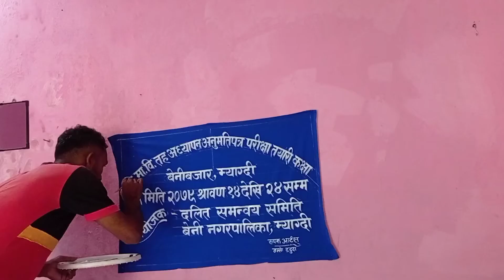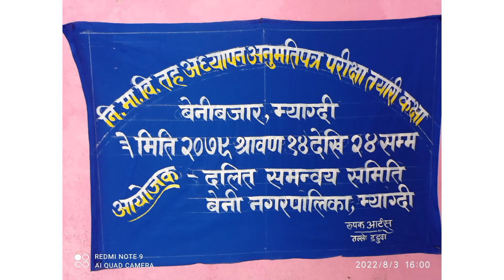व्यानर लेखाइ🖌️🙏रुपक अार्टस्🖌️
व्यानर लेखाइ❤️🖌️